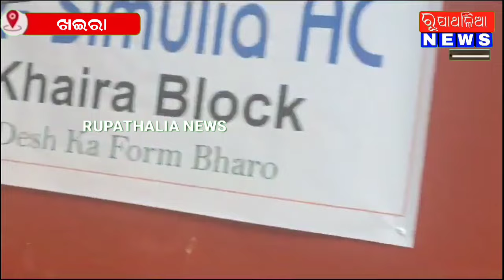ଖଇରାରେ ଜେ, ଏମ୍, ଏଫ୍,ସି, କୋର୍ଟ ଖୋଲିବା ନେଇ ସାଧାରଣରେ ଚର୍ଚ୍ଚା ll KHAIRA NEWS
ଖଇରାରେ ଜେ, ଏମ୍, ଏଫ୍,ସି, କୋର୍ଟ ଖୋଲିବା ନେଇ ସାଧାରଣରେ ଚର୍ଚ୍ଚାnews